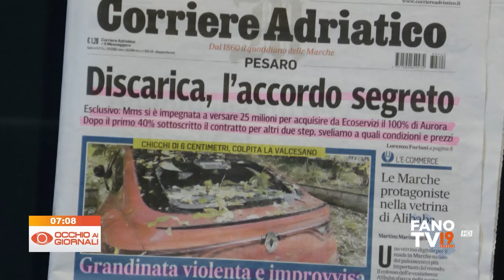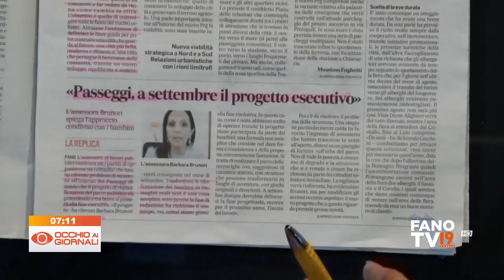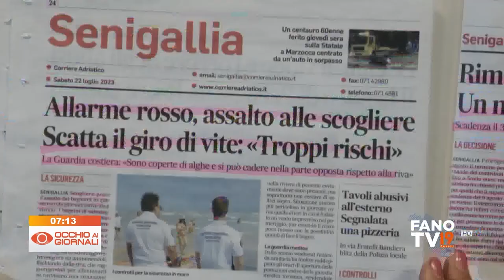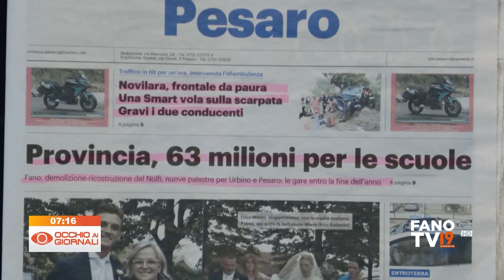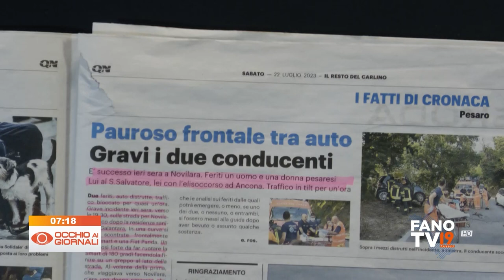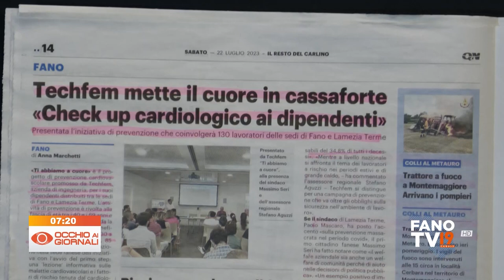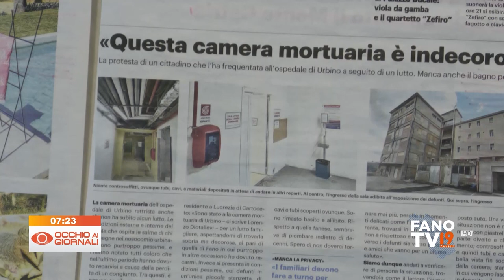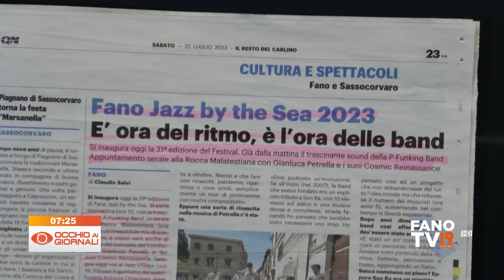Occhio ai Giornali 22 luglio 2023